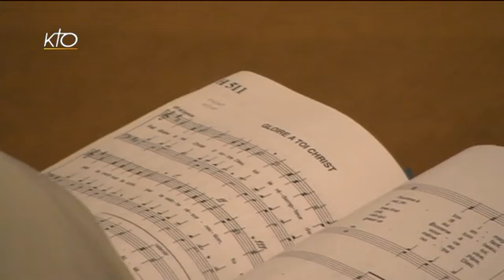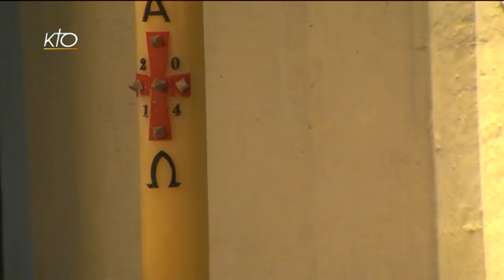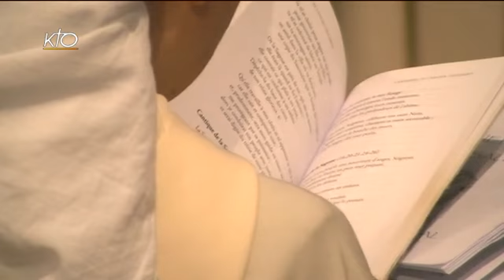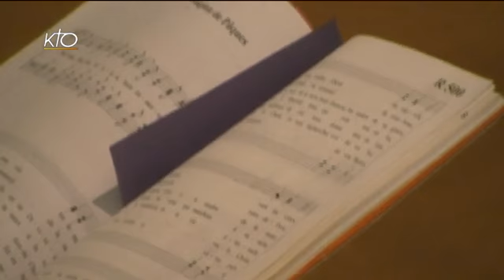Laudes du 15 mai 2014